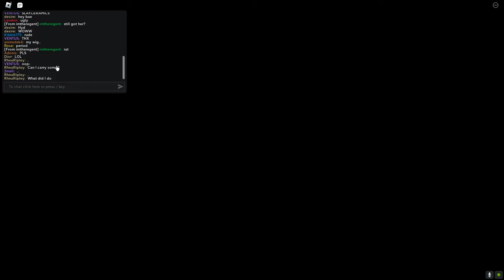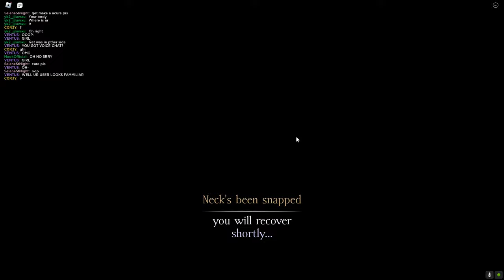Carrying Update! | The Vampire Legacies 2 | TVL2 | Roblox